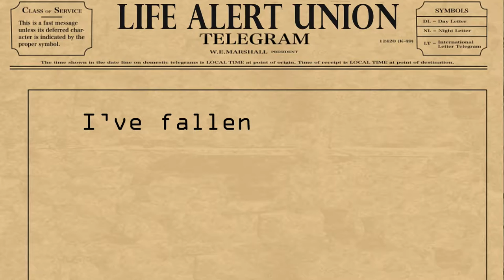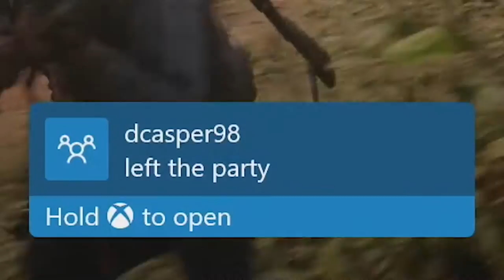Totally accurate Civil War reenactment in Red dead Online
We got ram ranch, Joe Exotic, old men, and a Civil War reenactment... what more can I say.